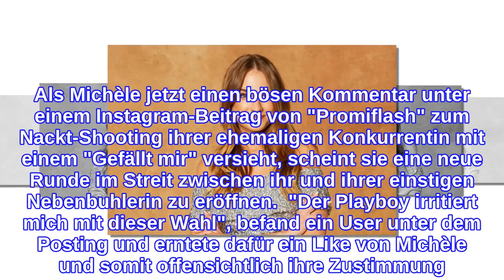Mimi Gwozdz macht Ex-Konkurrentin Michèle klare Ansage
Während Michèle de Roos, 27, ihre Liebe zu Ex-"Bachelor" Niko Griesert, 30, genießt, zeigt seine einstige Siegerin, Mimi Gwozdz, 27, ihm in der aktuellen Ausgabe des "Playboy", was er an ihr verloren hat. Als Michèle jetzt einen bösen Kommentar unter einem Instagram-Beitrag von "Promiflash" zum Nackt-Shooting ihrer ehemaligen Konkurrentin mit einem "Gefällt mir" versieht, scheint sie eine neue Runde im Streit zwischen ihr und ihrer einstigen Nebenbuhlerin zu eröffnen.  "Der Playboy irritiert mich mit dieser Wahl", befand ein User unter dem Posting und erntete dafür ein Like von Michèle und somit offensichtlich ihre Zustimmung. Das wäre Mimi vermutlich nicht weiter aufgefallen, immerhin befand sie sich zu diesem Zeitpunkt noch im "Promi Big Brother"-Container, ihre ehemalige "Bachelor"-Kollegin und Freundin Stephie Stark, 26, hingegen blieb es nicht verborgen. In ihrer Instagram-Story machte sie ihrem Ärger über diese Aktion Luft.  Nach ihrem Auszug aus dem Container reagiert nun auch Mimi mit Unverständnis. "Es ist klar, dass wir in diesem Leben keine Freunde werden – aber ich bekomme es doch auch hin, die beiden einfach ihr Ding machen zu lassen", echauffiert sie sich auf Nachfrage von "Promiflash". "Da dann missgünstig zu werden, finde ich absolut fehl am Platz." Immerhin, so sagt sie, gab es nach dem Drama der vergangenen "Bachelor"-Staffel sogar eine Aussprache zwischen den beiden Finalistinnen. Wir erinnern uns: Niko Griesert hatte Michèle damals extra fürs Finale zurückgeholt – eine Premiere in der RTL-Kuppelshow –, die letzte Rose dann jedoch trotzdem Mimi gegeben. Zu einer Beziehung zwischen ihnen sollte es gar nicht erst kommen. Stattdessen kam der Osnabrücker nach Drehschluss mit seiner Zweitplatzierten zusammen, mit der er noch heute liiert ist. Verwendete Quellen: promiflash.de, instagram.com
INFORMATION
• Source: gala